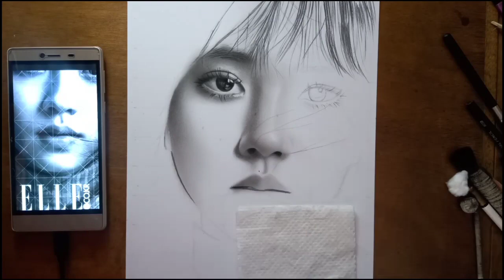Kim So Hyun Speed Drawing | Charcoal Portrait by Ricky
materials
Charcoal powder
cutton
staedtler
MakeUp Brush
Vellum
Kneaded Eraser